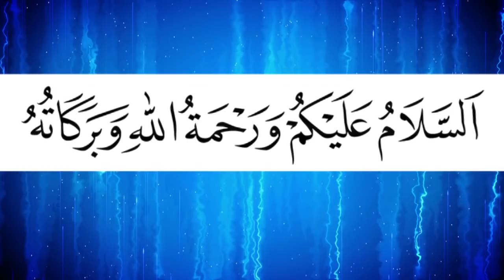শিরিক, বিদ'আত ও রছুমাৎ | Shirik Bidat | Allama Forkan Ahmmad | আল্লামা ফোরকান আহমদ | Bangla Waz 2018